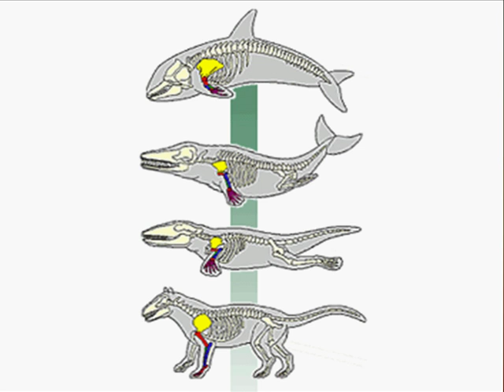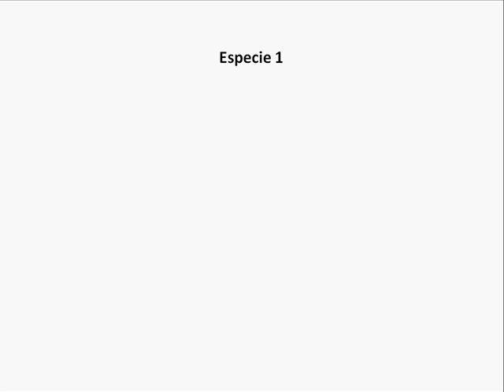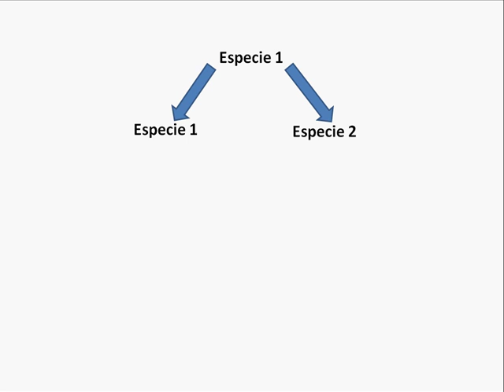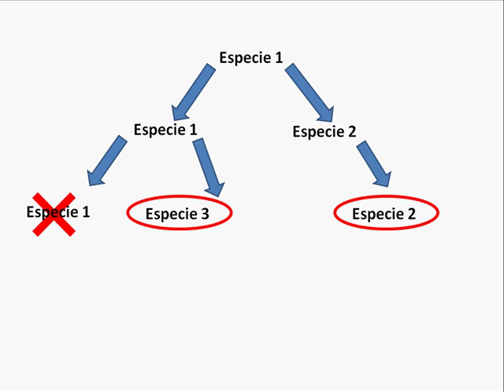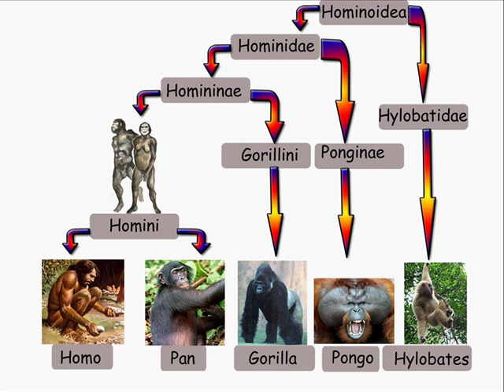La evolución es sólo una teoría. Parte 3: Explicando el Proceso Evolutivo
Una explicación muy sencilla del proceso evolutivo. Este video se centra en la explicación de la selección natural por medio de un ejemplo.